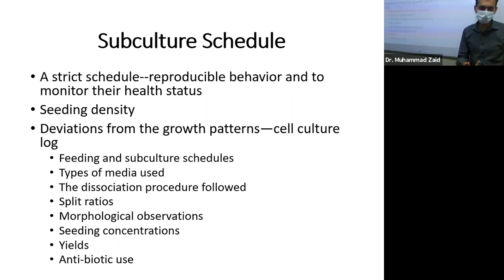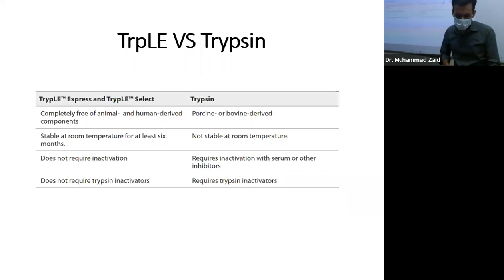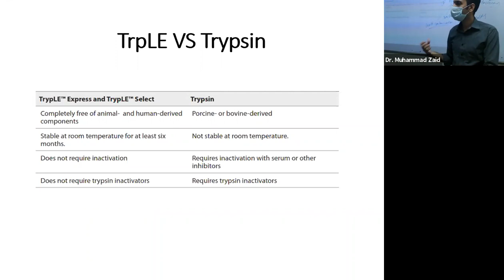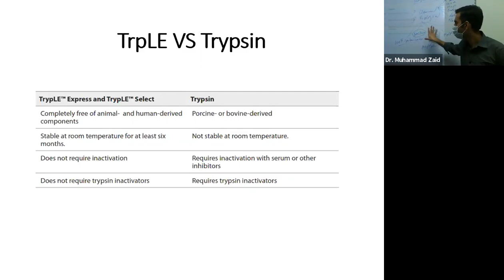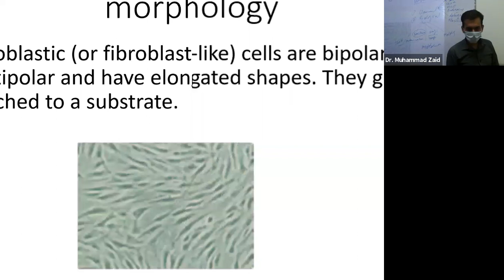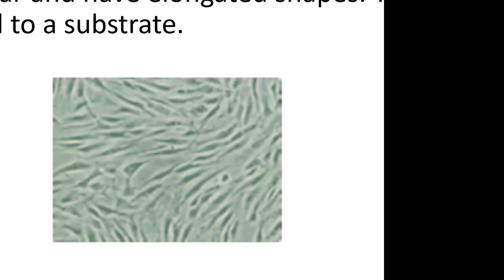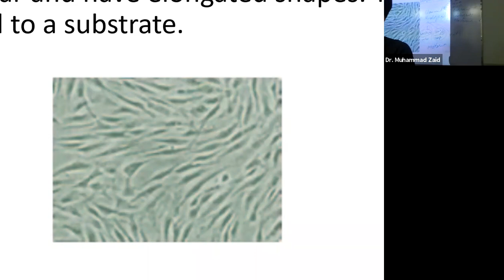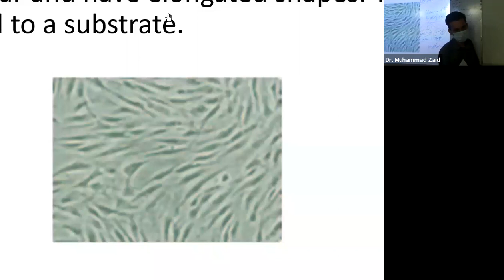Cell and Tissue Culture 02 November 2020